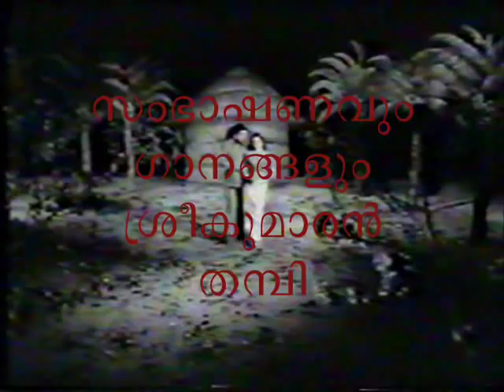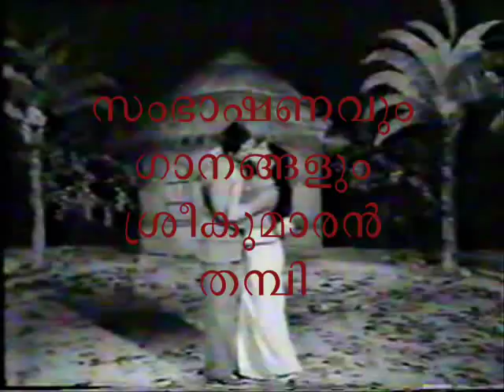Chattambi Kalyani Trailer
Sreeju  M V Namboodiripad